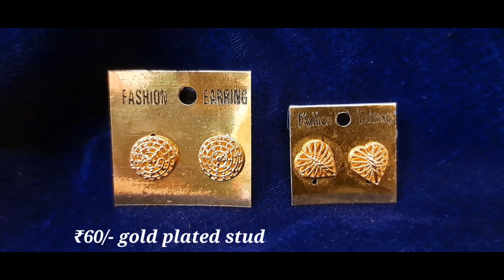വിലക്കുറവിലും സെലക്ഷനിലും കളർ ഗ്യാരണ്ടിയില് ഒന്നാമതായി എന്നും സൂര്യ റിങ് നിങ്ങളോട് ഒപ്പം